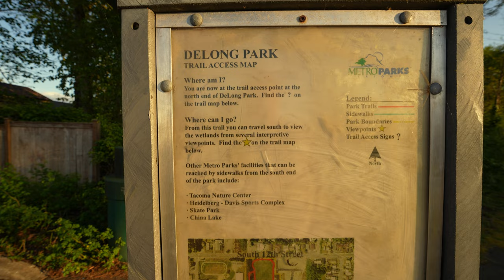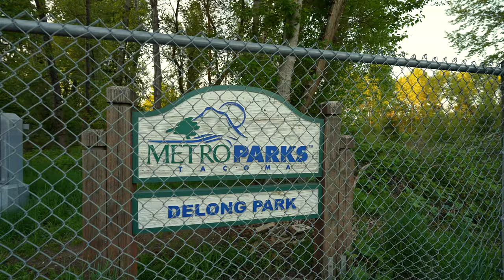Delong Park in May